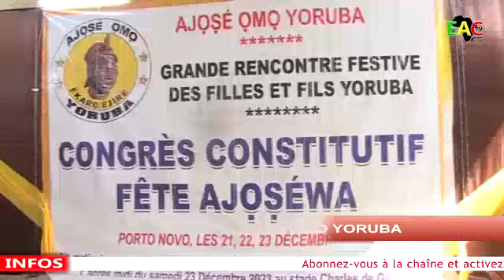FÊTE AJOSE OMO YORUBA DU BÉNIN LE 23/12/2023